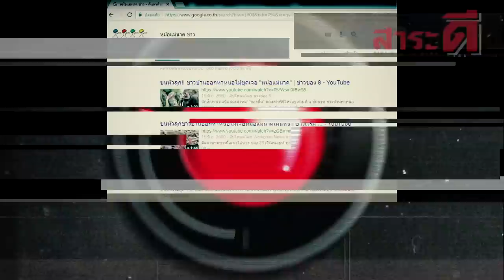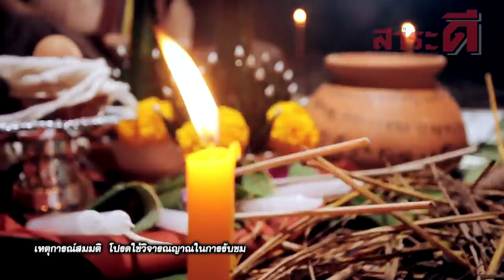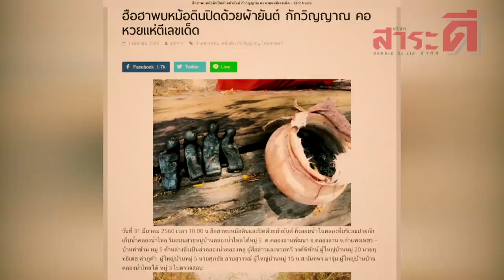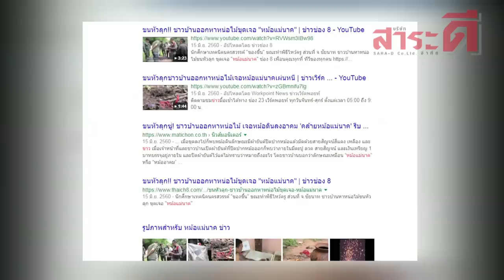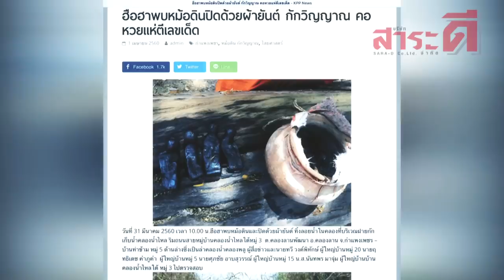ชำแหละหม้อผี I เรื่องจริงผ่านจอ 8 มีนาคม 2561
การพบหม้อดินที่ถูกปิดผนึกด้วยผ้ายันต์ในหลายจังหวัด สร้างความกังวลแก่ชาวบ้านว่าหม้อที่พบคือหม้อมนต์ดำที่สะกดวิญญาณร้ายตามคำบอกเล่าของผู้เฒ่าผู้แก่จริงหรือไม่ ซึ่ง 1 ในนั้นคือเหตุที่เกิดขึ้นในจังหวัดชัยภูมิ มีชาวบ้านพบหม้ออาคมฝังคว่ำในดินเรียงกัน 14 ใบ ซึ่งทุกใบถูกปิดปากหม้อด้วยผ้าขาวและมียันต์อักขระเขียนกำกับไว้ด้านบน เทปนี้ทีมงานจะพาคุณผู้ชมลงไปหาคำตอบพร้อมแขกรับเชิญสุดพิเศษที่เป็นผู้คว่ำหวอดในวงการไสยเวทย์กว่าหลายสิบปี ไปติดตามเรื่องจริงเรื่องนี้ในรายการ